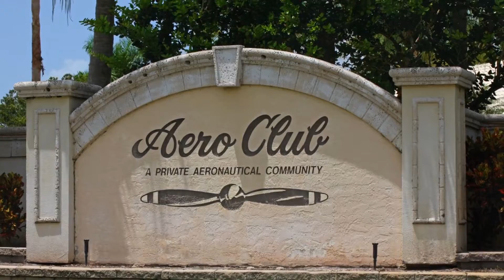2920 Greenbriar Blvd - Wellington FL 33414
Equestrian Sotheby's International Realty